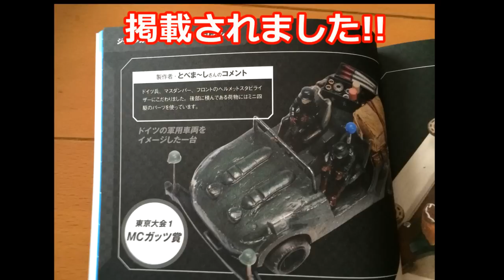【ミニ四駆】コンクールデレガンス!! ジャパンカップ2014東京大会3 ま～しの挑戦【公式本掲載！】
【Contents】
ま～しのコンデレ東京3！
東京１で見事ガッツ賞を獲得したま～し、次の新作はBe-1!!
さあさあ獲るぞ獲るぞ！！！

★ま～しの受賞マシンが掲載されている!!
「タミヤ公式ガイドブック ミニ四駆 超速ドレスアップ入門」

■祝!!「KumatoBlueチャンネル」Ｔシャツ完成！

↓↓お勧めのパーツ、情報はコメントは下記まで↓↓

【Cast】
◎熊とブルー（KumatoBlue）